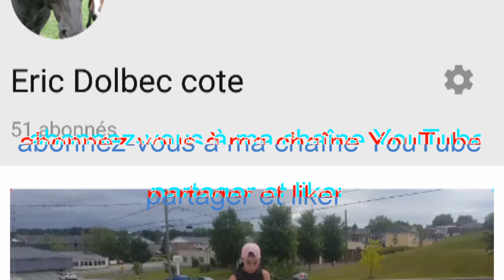Farming simulator 2018 #6